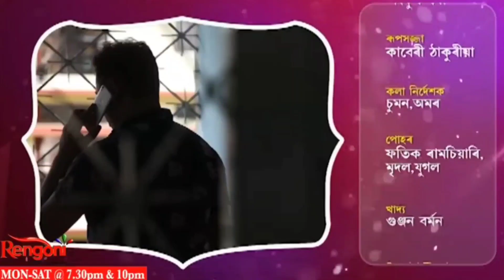Swabhiman Today Episode 27 August||Swaviman Serial Today Episode||Rengoni TV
swaviman serial 27 august promo
assamese serial swaviman today promo

Song Used -